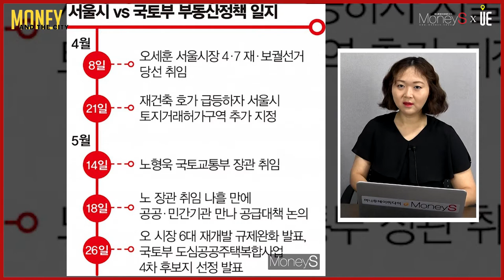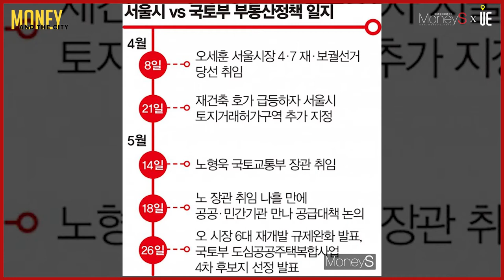노형욱 국토교통부 장관&오세훈 서울시장 주택공급대책 서로 협조하기로 약속 [부동산 이슈&브리핑]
[도시와경제]

정부 임기 1년여를 남겨놓고 야당의 서울시장이 당선

지난 9일 노형욱 국토교통부 장관이 오세훈 서울시장을 만나 주택공급대책에 서로 협조하기로 약속

브리핑은 정부서울청사서 진행
세종의 장관이 직접 서울로 온 것은 이례적이라는 게 정치권의 해석

이날 브리핑에선 "부동산에 특이 동향이 발생하지 않는한 재건축을 통한 신규 주택공급을 확대해 나갈 예정"이라고 말해 여전히 규제 완화 기조엔 변함이 없음을 강조

오세훈 노형욱 둘 다 '집값 안정'을 최우선 민생과제로 지목하고 중요성을 강조

집값 안정이 중요하고 이를 위해 주택공급을 차질없이 추진하겠다는 원론적인 입장 공유

오 시장은 지난달 말 국무회의에 참석해 재건축 조합원 자격 제한 기준을 현행 '조합 설립 인가 이후'에서 '안전진단 판정 이후'로, 재개발 조합원 자격을 현행 '관리처분계획 인가 이후'에서 '정비구역지정 이후'로 각각 앞당기는 방안을 제안

오 시장은 또 취임 직후 국토부에 ▲국토부 소관인 재건축 안전진단 기준 완화 ▲서울시의 실거래가 조사 권한 부여 ▲부동산 공시가격 재조사와 결정권 이양 등 부동산정책 관련 세 가지 건의사항을 전달

노형욱 장관은 취임 초기인 지난달 26일에 공공주택 복합사업 4차 후보지를 발표
같은 날 1시간 전 서울시는 ‘민간 재개발 6대 규제 완화’ 방안 발표

■ 분양올림픽 ■
■ 쇼미더고민 ■
▶【토 일 오후 5시】
■ 어반스토리 ■
▶【특집편성】
■ 도시와경제 브이로그 ■
▶【대중없음】